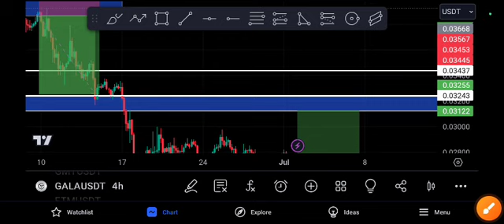Gala Price Target! Gala coin Price Prediction